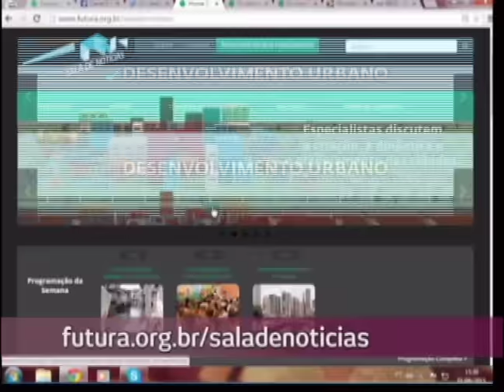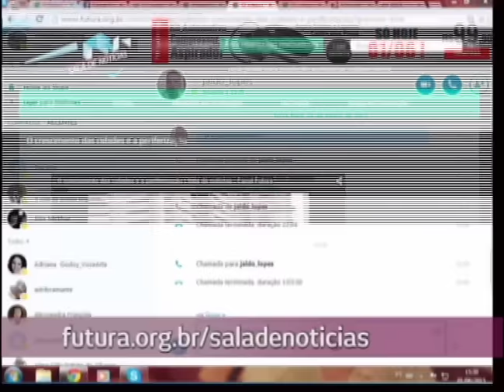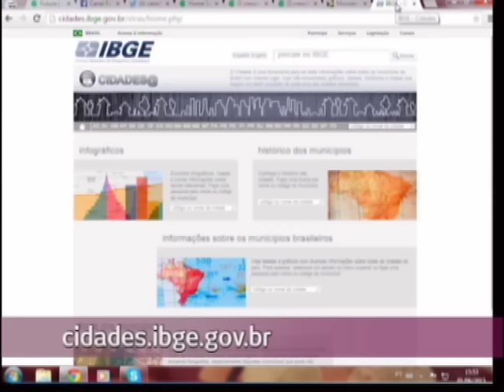Estreia do Sala de Notícias: Desenvolvimento Urbano - Conexão Futura - Canal Futura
São 10 episódios que mostram a criação e a dinâmica das cidades e trazem arquitetos e urbanistas, sociólogos, pesquisadores, entre outros especialistas, para discutir o assunto e propor melhorias no planejamento e gestão dos espaços públicos. Nos episódios, com duração de cerca de 15 minutos, profissionais apresentam dados sobre infraestrutura, habitação, mobilidade urbana, transporte e uso dos serviços e espaços públicos, além de curiosidades históricas. A iniciativa é uma parceria do Canal Futura com a Fundação Vale, patrocinadora especial do projeto, que conta com a cooperação técnica do Ministério das Cidades e colaboração do Institute Lincoln of Land Policy. Para entender melhor como esse processo influencia a dinâmica das cidades e as interações entre os diferentes atores sociais, conversamos com Luiz Fernando Janot, professor, arquiteto e conselheiro federal do Conselho de Arquitetura e Urbanismo (CAU/BR); Lucia Lippi, socióloga, professora associada do Programa de Pós Graduação do CPDOC da Fundação Getúlio Vargas (FGV); e Dietmar Starke, arquiteto, urbanista, artista plástico, colaborador de Planejamento de Projetos da Rio-Urbe) | Conexão Futura, 01 de junho de 2015. Apresentação: Cristiano Reckziegel.